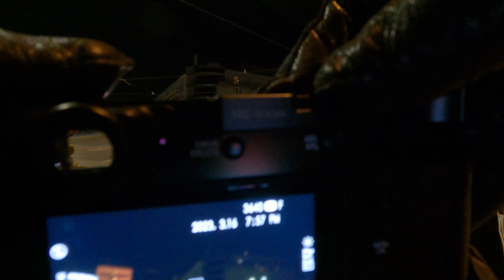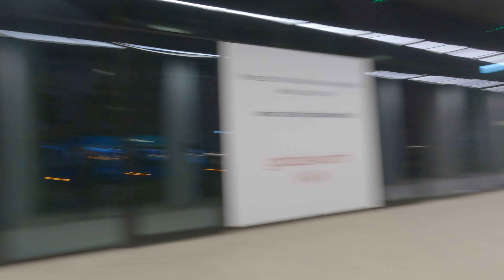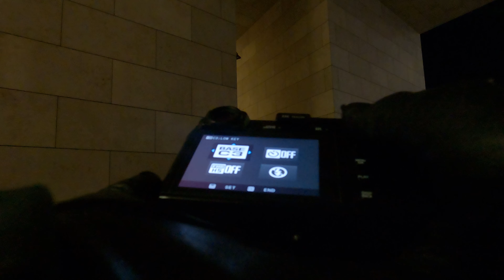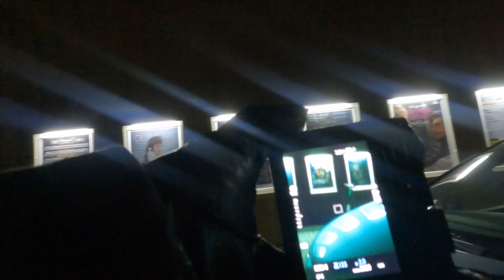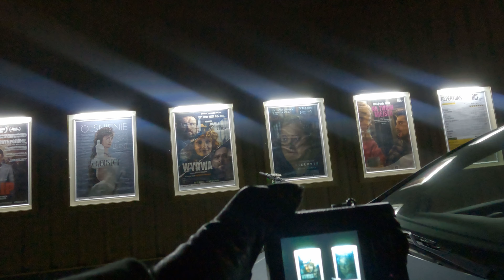Are you excited to take a picture as you used to ? | POV | x100v